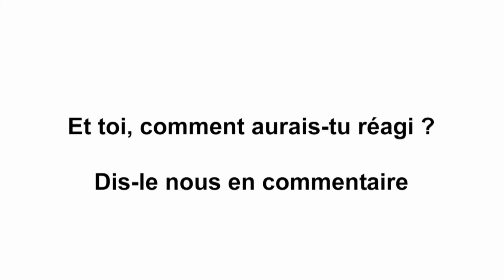Physio d'une soirée naturiste